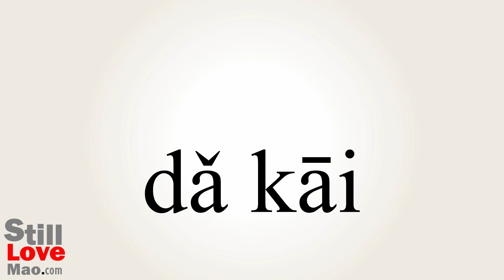How to Say Opens in Chinese